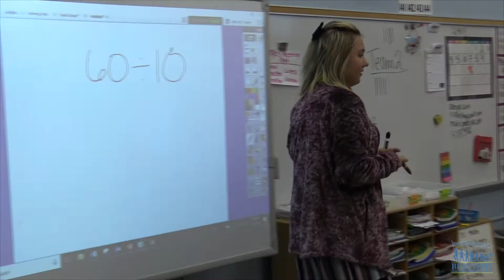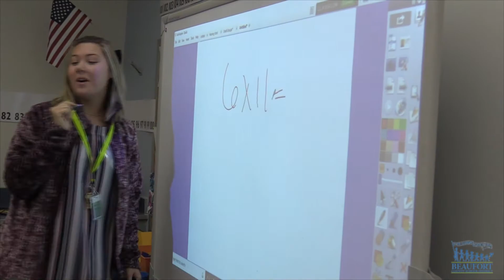Community Helps Student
A school and community come together to help a student in need of eye surgery.